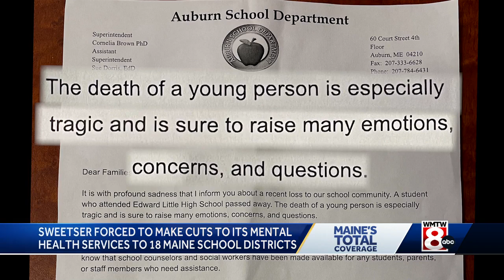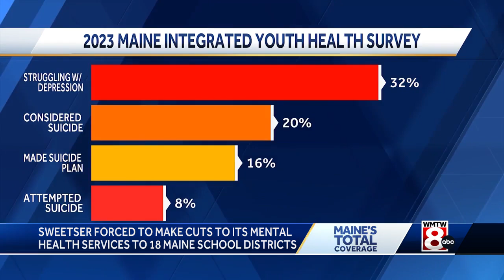Maine mental health provider to reduce in-school services